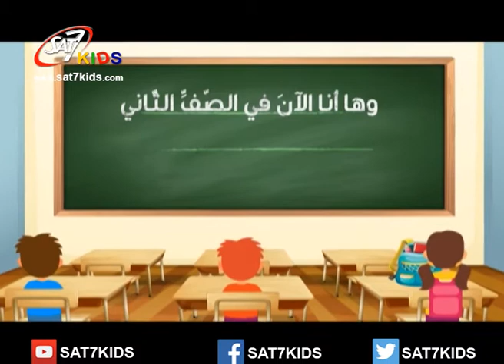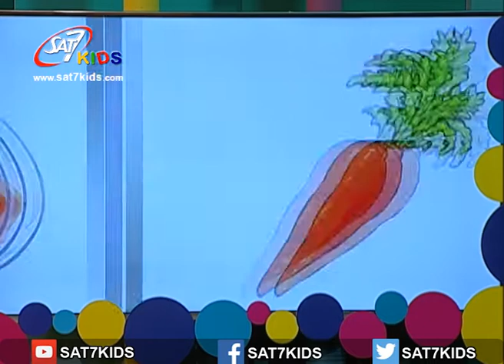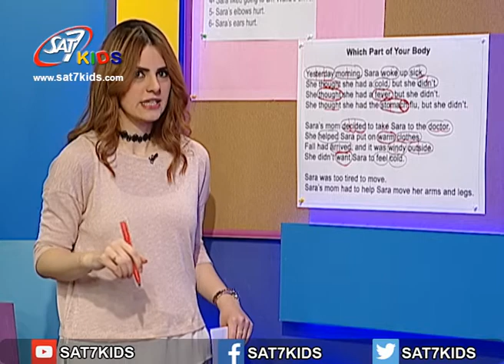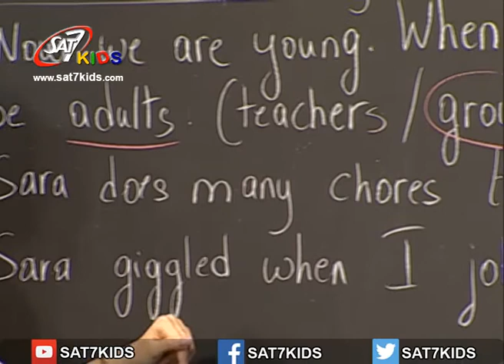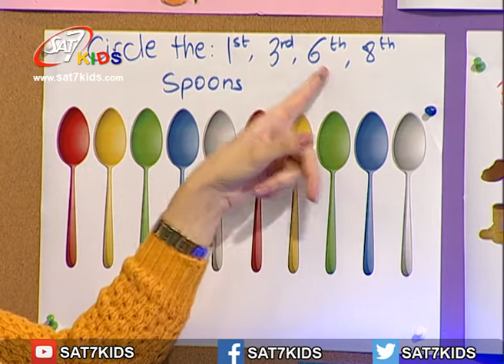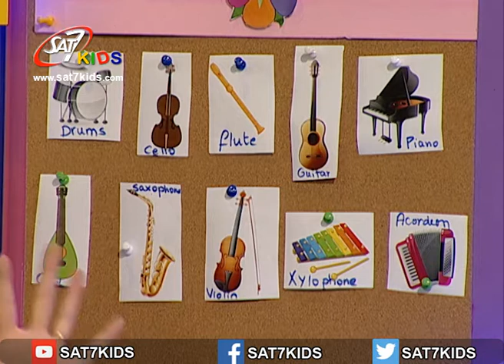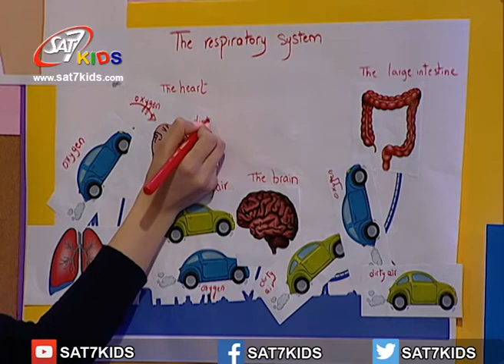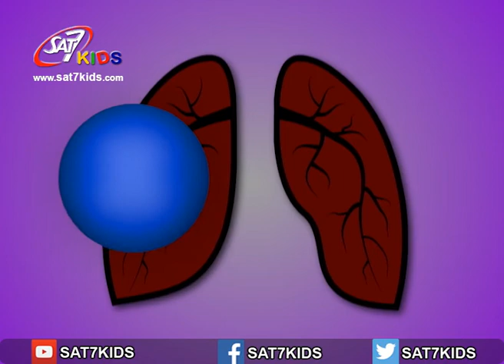SAT-7 KIDS - My School مدرستي S3/E12